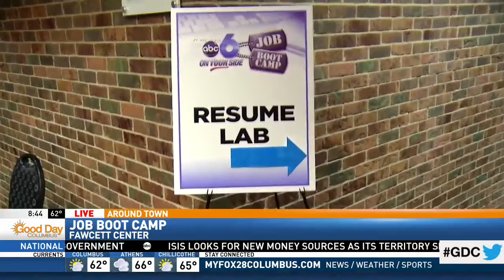JBC 10/2016 Tease